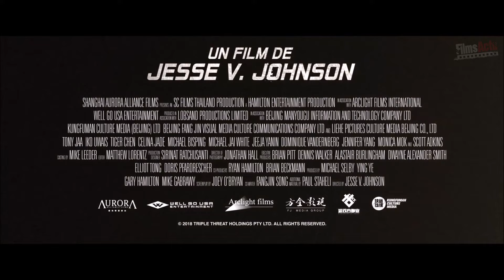TRIPLE THREAT Bande Annonce VF (2019) Iko Uwais, Scott Adkins The Raid-like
TRIPLE THREAT Bande Annonce VF (2019) Iko Uwais, The Raid-like